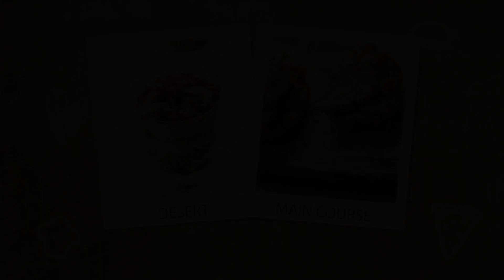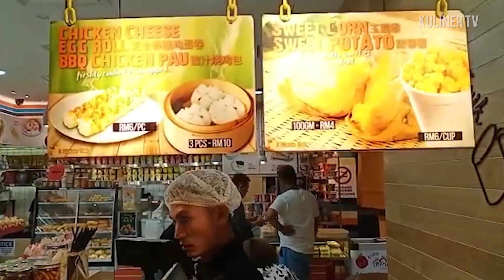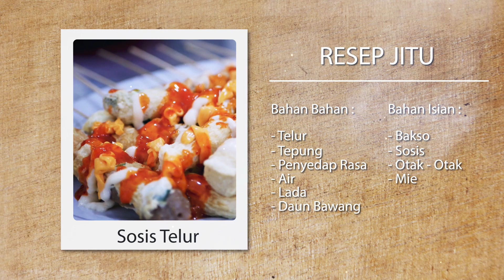IDE BISNIS MURAH - SOSTEL KEKINIAN MODAL DIKIT UNTUNG BERLIPAT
Sostel telur adalah makanan jajanan hits Indonesia, gak cuma di Indonesia ternyata makanan ini masih Hits di beberapa negara di asia seperti Malaysia dan Singapura. Sangat cocok untuk anda yang ingin menjalankan bisnis UMKM Kuliner dengan modal yang minimalis. Berikut RESEP nya, untuk Cara silahkan tonton di Video berikut. RESTU | Resep Jitu by Indra SKOM.

ISIAN
1.Sosis
2.Bakso
3.Otak-otak
4.Mie Telur

SAUCE
1.Sauce Sambal
2.Bubuk Cabai
3.Bawang putih
4.Daun bawang
5.Bawang Putih
6.Bubuk Ketumbar
7.Bubuk Lada

ADONAN TELUR
1.Air
2.Telur
3.Tepung Terigu
4.Daun Bawang
5.Penyedap Rasa
6.Lada

TAMBAHAN
1.Kecap
2.Mayonaise
3.Tusuk Sate

PERHATIAN : Channel ini menyajikan konten yang menginspirasi bagi para sahabat Kuliner untuk memulai usaha dan terus berkembang.

Mudah mudahan channel ini bisa membantu sahabat Kuliner mendapatkan inspirasi untuk usaha di bidang Kuliner serta membantu Pedagang atau pelaku usaha Kuliner untuk terus berkembang.